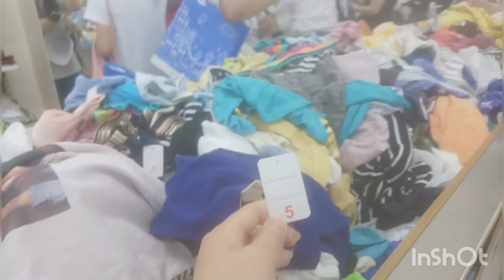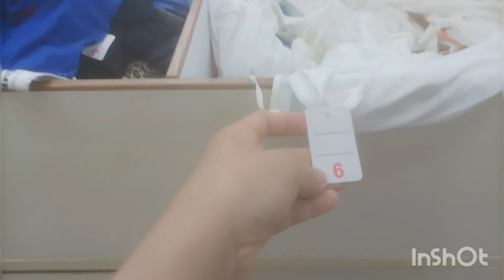Murang bilihin sa MACAO tag 5,10,15,&20mop bicolanangoragon ofwmacao buhayofw #